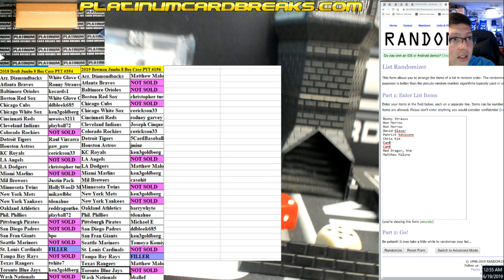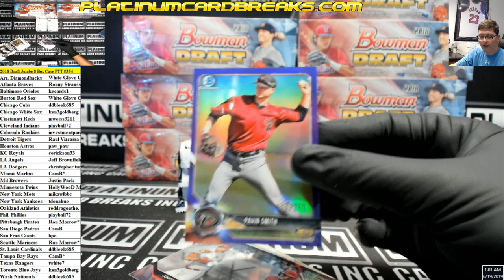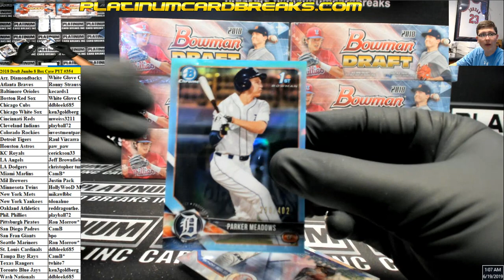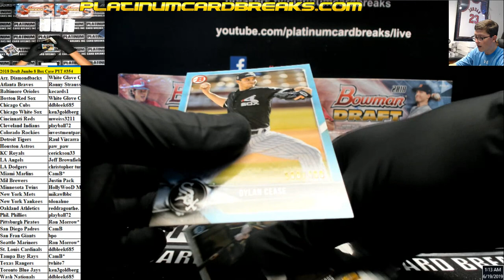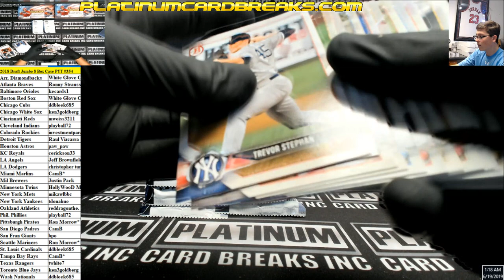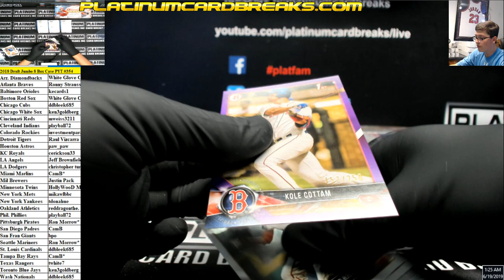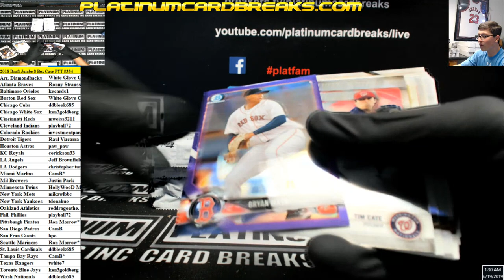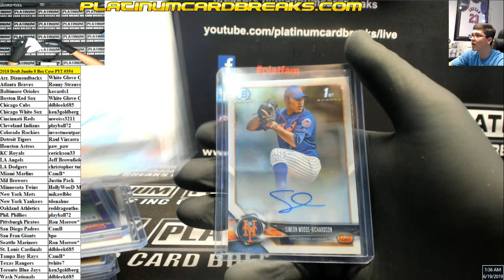2018 Draft Jumbo 8 Box Case PYT #354